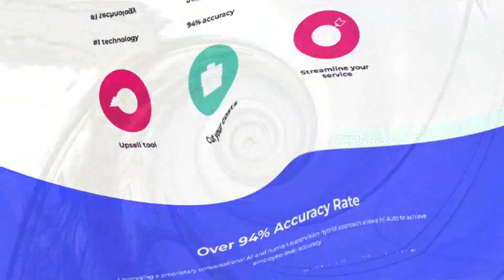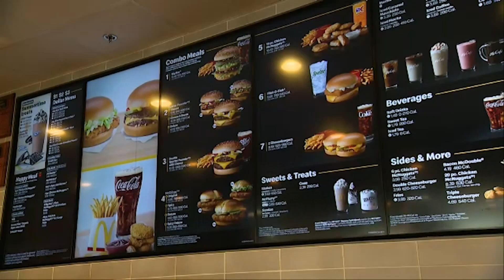AI Revolutionizes Fast Food Drive-Thrus to Ensure Accurate Orders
Are you tired of grabbing lunch at the drive-thru and not having your order right? America's fast food chains are now turning to a high-tech solution: artificial intelligence.